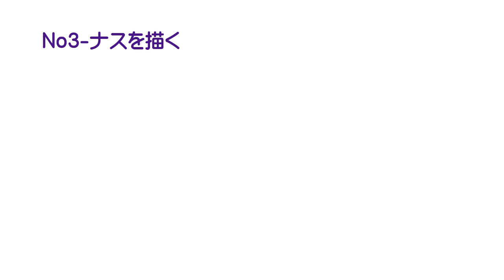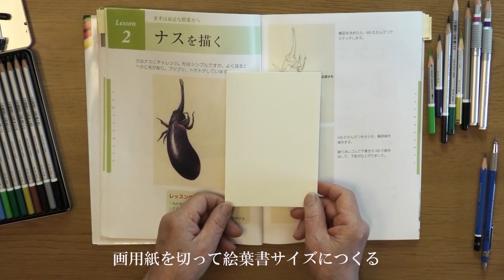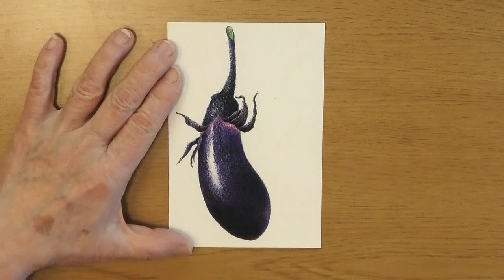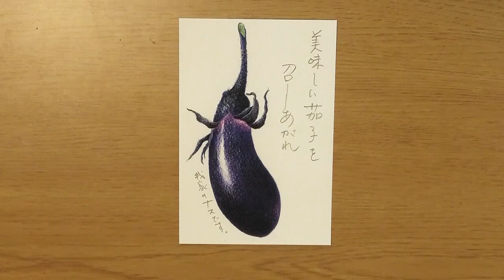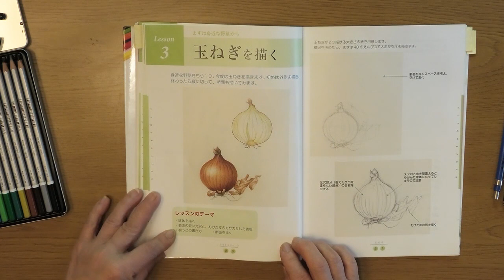No3-野村陽子のボタニカルアート Web de ワークショップ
ナスを描く
色鉛筆で描くボタニカルアート
今回のテーマはナスの丸みを帯びた深みのある濃紺を表現する。
本体のスベスベ感、ヘタのブツブツ感を練習する。